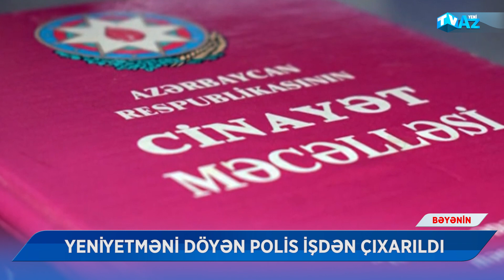YENİYETMƏNİ DÖYƏN POLİS İŞDƏN ÇIXARILDI